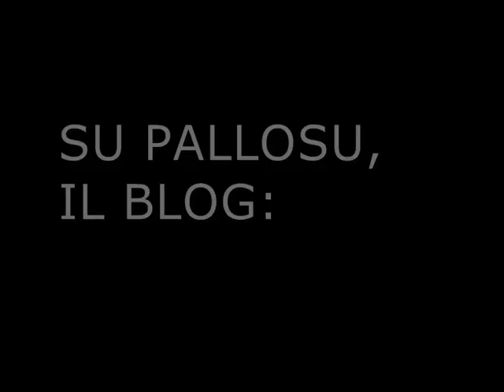SU PALLOSU: INCIDENTE A CAVALLO, GRAVE UN BIMBO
l'elicottero dei vigili del fuoco che ha trasportato da Su Pallosu
a Cagliari un bambino di 5 anni e mezzo  caduto da cavallo